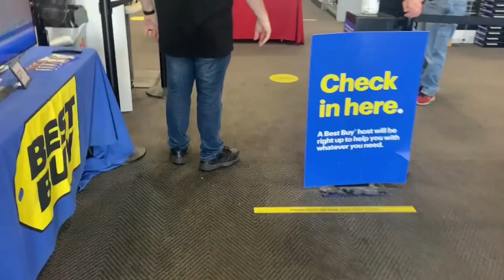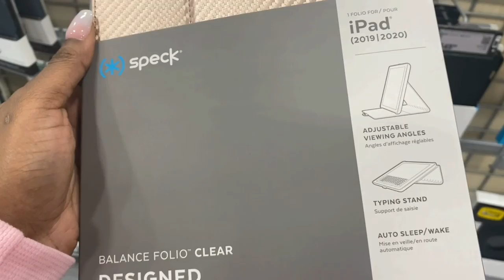A DAY WITH ME | DAILY VLOG | CAR RANTS | SHOPPING | ICE CREAM DESSERT!!!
Wassup Cheroceee’s Angelzzzz
What’s The Deaaaal?!

I hope to reach millions of subscribes and supporters to help give advice during Trials and tribulations to help lead you in the right direction! I Also dream to build a strong pack that I can be very transparent with and my authentic self.

Mukbangs| Games✨

Makeup Tutorials✨

Grwm| Story times✨

Daily| Weekly vlogs✨

Cooking with Chero✨

Q: Where do you live? A: Kansas City

Q: What do you do for a living? A: ME

Q: What size shoe do you wear? A: My Size